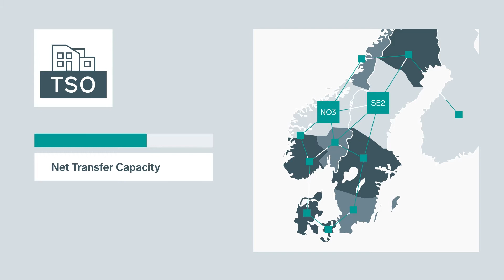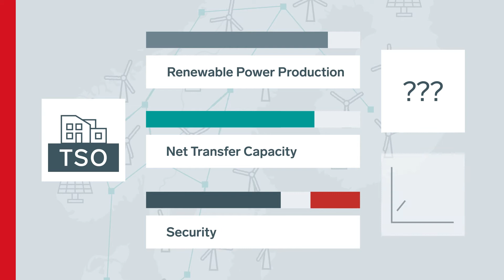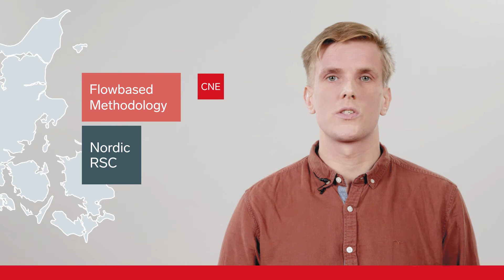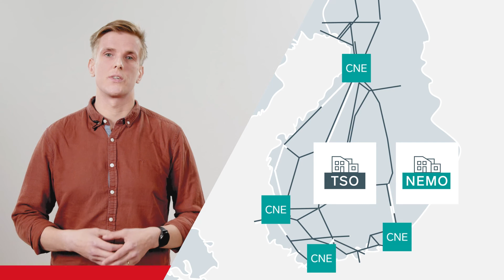Fingrid Flow based for Beginners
Flowbased joins physics of the power system to the market model, and essentially bridges the gap between the manual and precise power system analysis and the current NTC model.